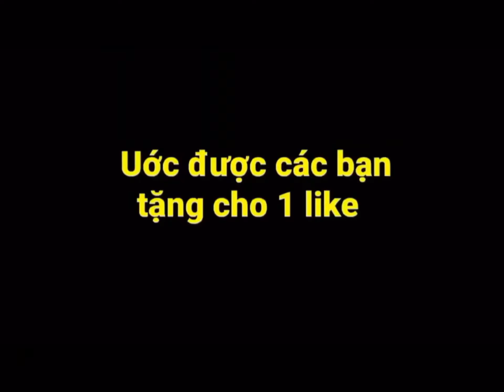25/1/2022.mọi người cho một live và đăng ký nha